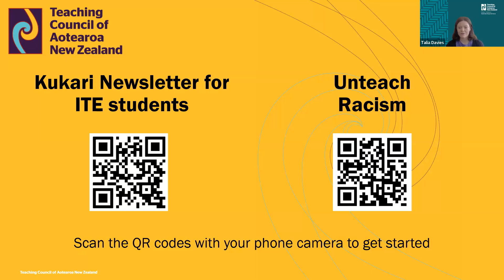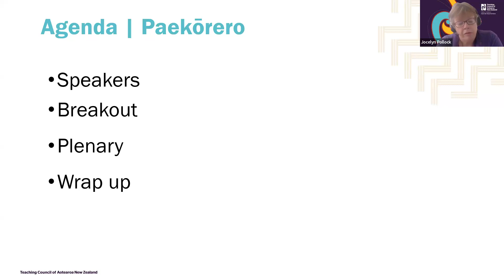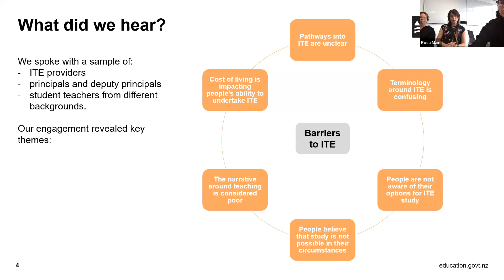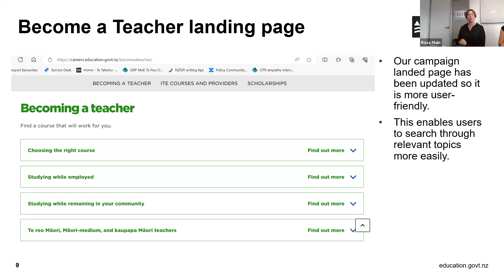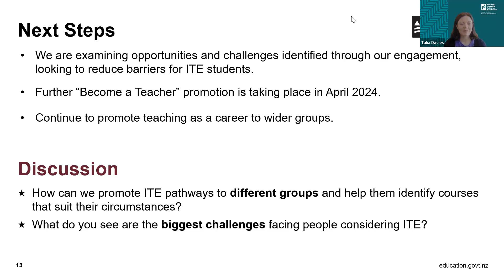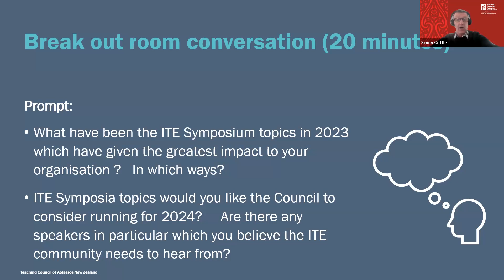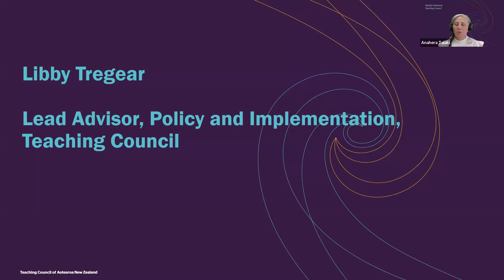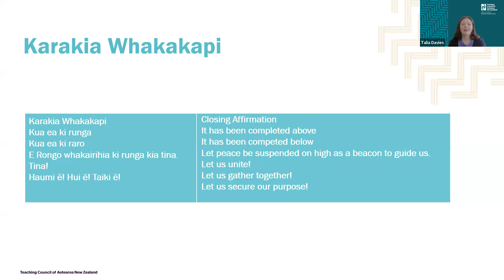End of Year ITE Symposium 2023